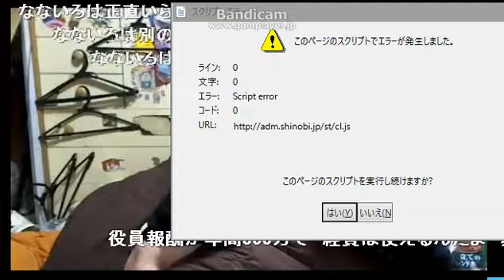ニコ生 よっさん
よっさんの７月の給与が２５万円に決まる